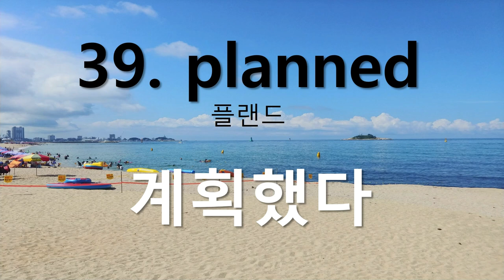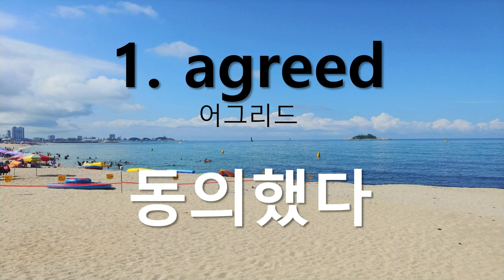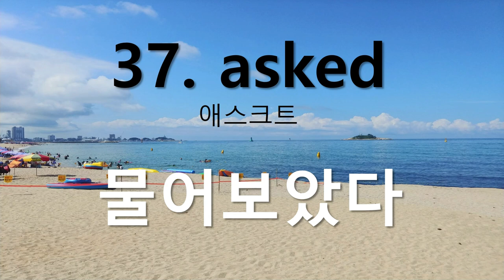필수동사 과거형 200개 1시간 흘려듣기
필수동사과거형 200개 1시간 흘려듣기
현재형보다 사용빈도가 더 높은 과거형!
반드시 자신의 것으로 만드세요!